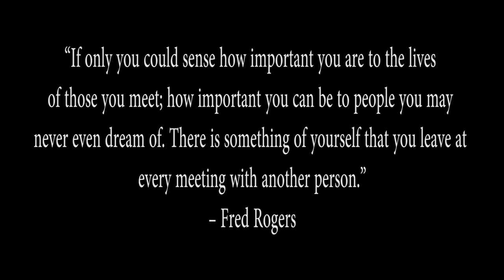| Why You Should Love Your Life! | Spoken Word | Poetry | Esai Miera | The Alchemist |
" My goal is to pave the way for people to follow their dreams and do what they love so that we can create a happier more inspired world." - Esai Miera